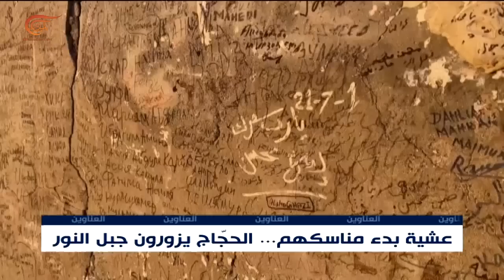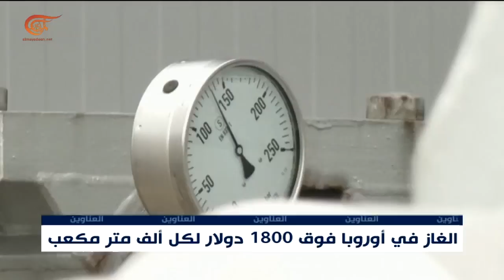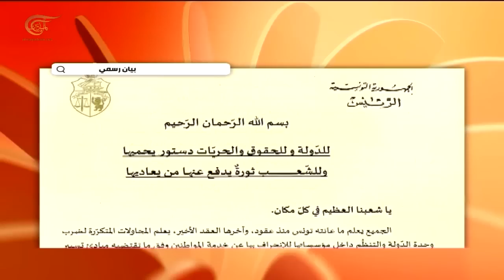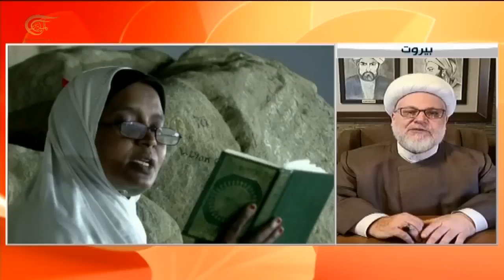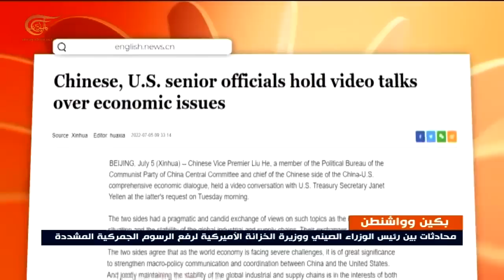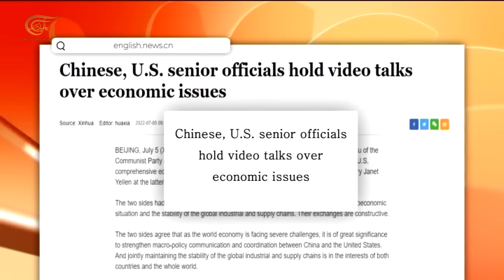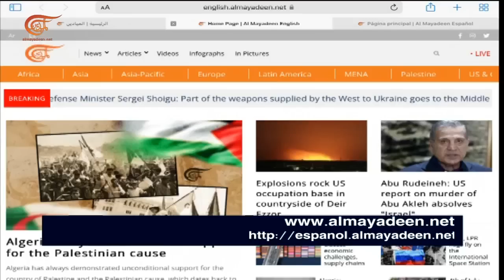نشرة الظهيرة | 2022-07-05